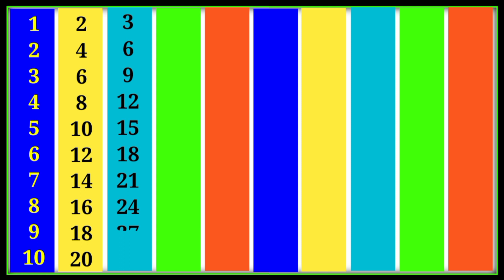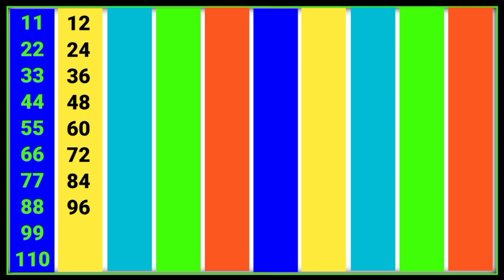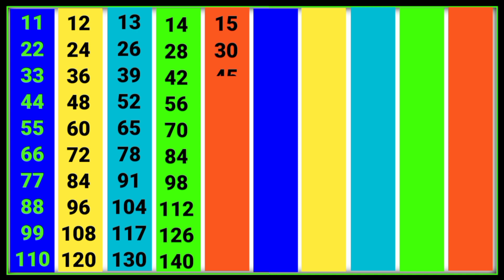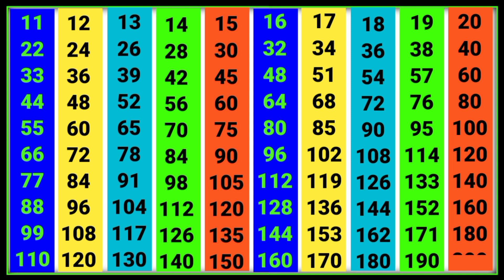2 से लेकर 40 तक पहाड़े | 2 se 40 tak pahade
2 से लेकर 40 तक पहाड़े | पहाड़े 2 से 40 तक | 2 se 40 tak pahade

pahade
2 ka pahada
40 tak pahada
ginti pahada
2 se lekar
40 tak table
2 se lekar 40 tak
pahade 2 se lekar 40 tak
1 se 40 tak pahade
2 se lekar 40 tak
pahade
1 se 40 tak
10 tak pahada
2 40 table
2 se 20 tak pahada
2 se 20 tak pahade
2 se lekar 100 tak pahade
2 se 40 tak table
20 Tak table
2 se 10 Tak table
2 se lekar Das Tak table
Patti Pahada

14 ka Pahada
15 ka Pahada
16 ka Pahada
12 ka Pahada
11 ka Pahada
9 ka Pahada
2ka pahada
Tera ka Pahada
19 ka Pahada
17 ka Pahada
23 ka Pahada
27 ka Pahada
31 ka Pahada
37 ka Pahada
39 ka Pahada

2×1=23×1=34×1=45×1=56×1=62×2=43×2=64×2=85×2=106×2=122×3=63×3=94×3=125×3=156×3=182×4=83×4=124×4=165×4=206×4=242×5=103×5=154×5=205×5=256×5=302×6=123×6=184×6=245×6=306×6=362×7=143×7=214×7=285×7=356×7=422×8=163×8=244×8=325×8=406×8=482×9=183×9=274×9=365×9=456×9=542×10=203×10=304×10=405×10=506×10=60